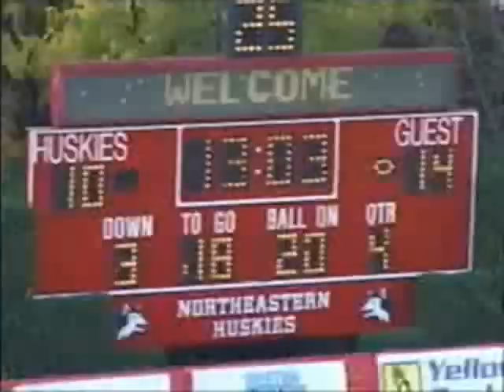Arel Gordon's College Highlight Tape, University of Maine Black Bears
College Highlights as a UMaine Black Bear from 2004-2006, videos from 2003 were not retrievable. Also missing some offense and special teams from 2004 season.